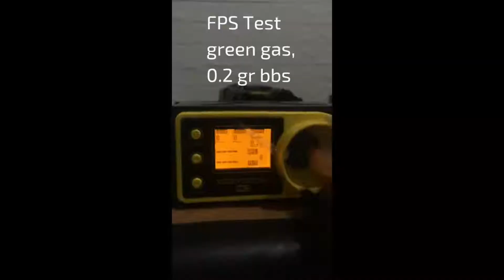A Hi Capa Review : KJW KP06 | GBB Airsoft Pistol From Taiwan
This is A Hi Capa Review : KJW KP06 | GBB Pistol From Taiwan

Find out more information about this gas blow back pistol by watching the full video and tell us what you think about this airsoft gun.